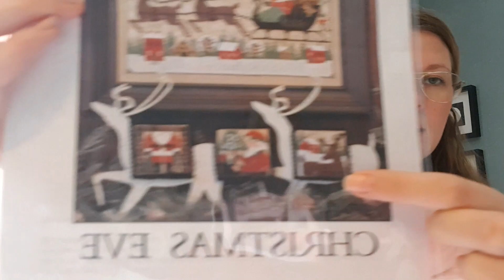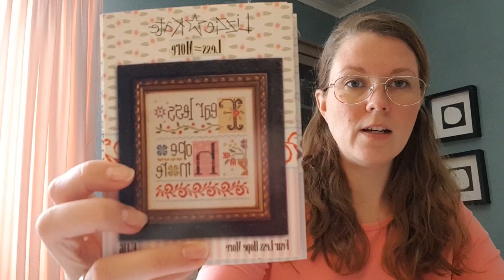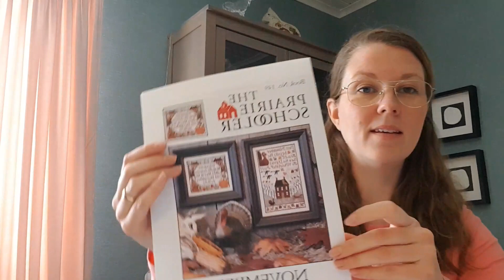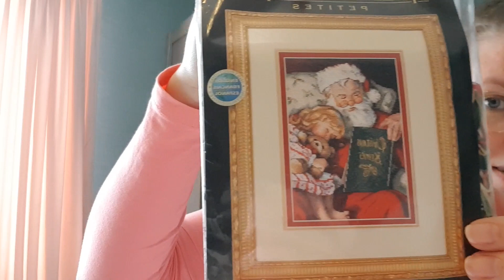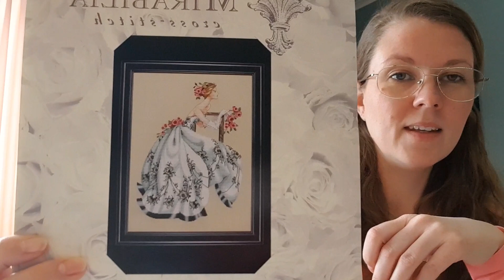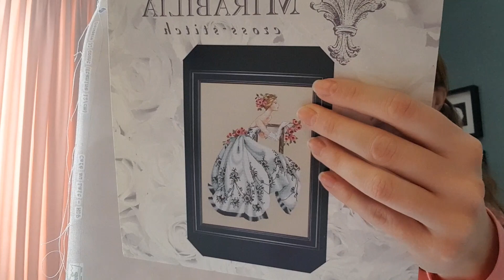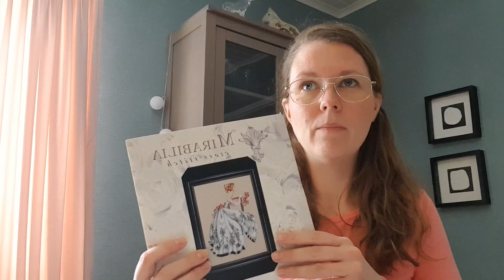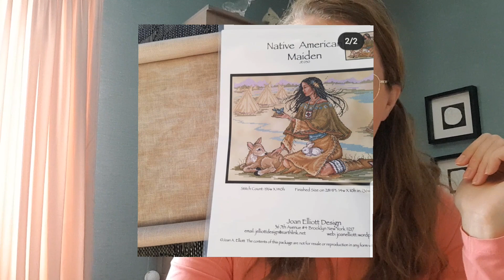Flosstube #18 A new start and I found one of my unicorn kits!